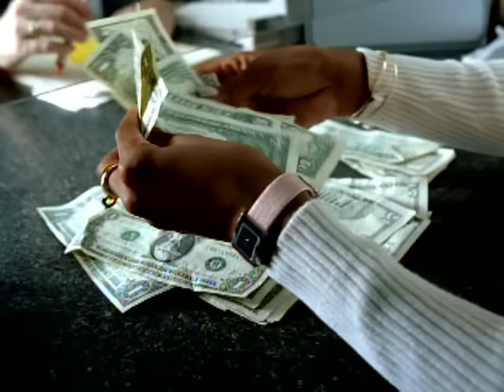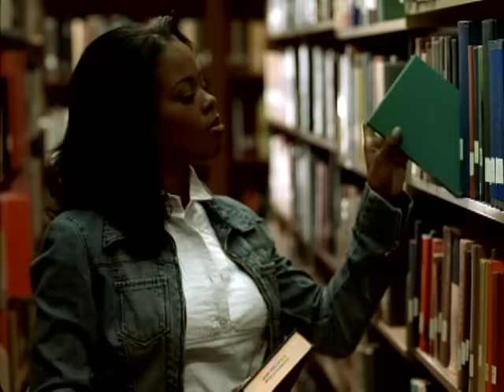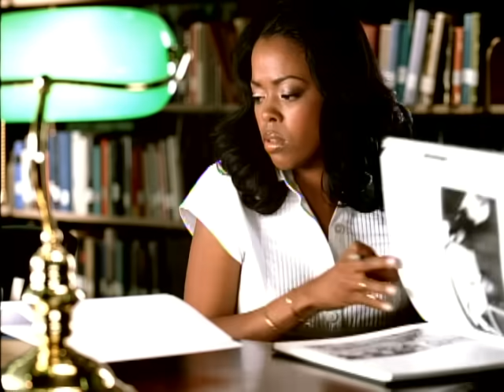Ruff Endz - Someone To Love You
Ruff Endz's official music video for 'Someone To Love You'. Click to listen to Ruff Endz on Spotify

Lyrics:

I bet you that I could read your mind
And tell you everything you're going through
Baby, I could try to find a thousand reasons why
You're alone and acting so cold

Tell me how long you've been this way
Maybe I can open up your heart
See, I've been waiting all my life for someone just like you
And I know you've been waiting too
For someone to love you

All you need is someone who cares (For someone to love you)
Someone who will always be there (Mmm...mmm...)
All you need to say is that you want me to be with you
Girl, I know you've waited so long

Ooh...

Baby, I wish I could be there
For every time you ever shed a tear
Baby, I hate to see a pretty girl like you
Going through the things that you do, yeah

Girl, I think you've gone too far too long
Without a good man to make you smile
How can I appeal to you and make you understand
That I'm here, when you're ready for
Someone to love you